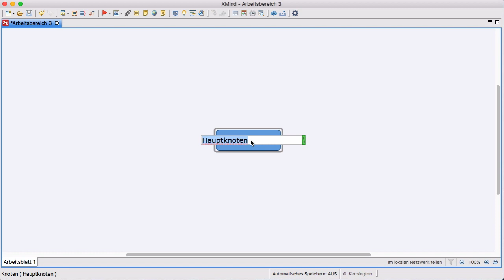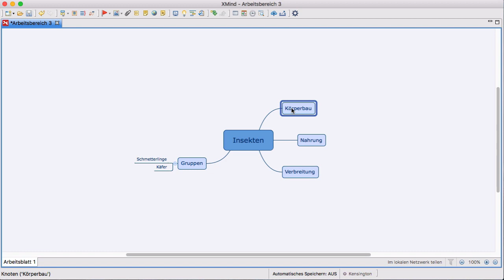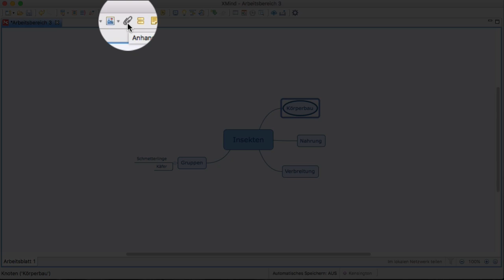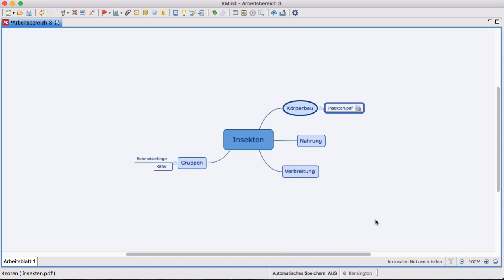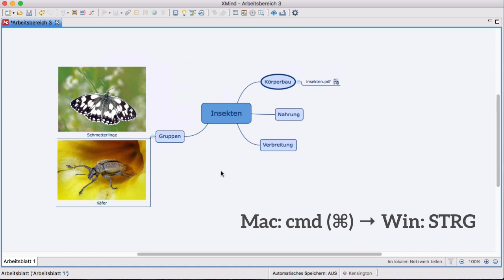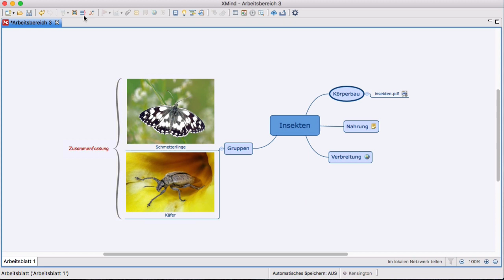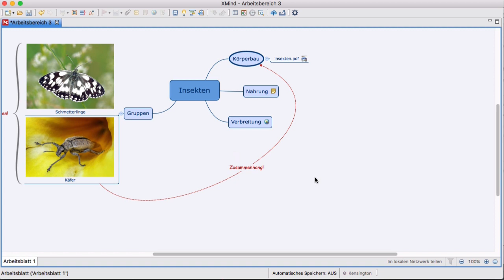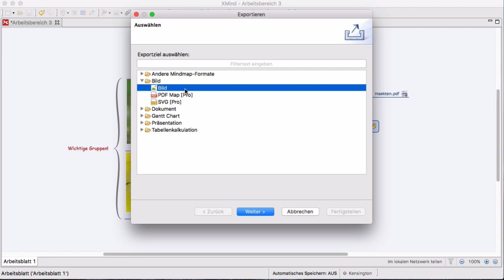Erste Schritte mit XMind – Anleitung/Tutorial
XMind  ist ein sehr vielseitiges Mindmap-Programm, das man hervorragend zum Lernen, Strukturieren und Studieren einsetzen kann. Es ist in der Grundversion kostenlos und kann Dir dabei helfen, umfangreichen Lernstoff zu gliedern und für Dich besser verständlich zu machen. Das Video erklärt Dir die ersten einfachen Schritte im Umgang mit XMind .

Es gibt verschiedene Versionen, kostenlos nutzbar ist *XMind Pro in der „Testversion“*. Manche Funktionen sind nur in der kostenpflichtigen Version vorhanden, die kostenlose Version kann aber genug, um das Programm sinnvoll einsetzen zu können.

Zum Herunterladen wählt man *XMind 8* (Stand 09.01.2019) und dann *Kostenlos herunterladen*.